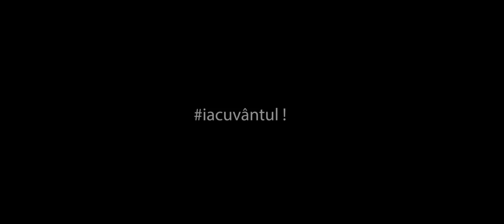Speakings IaCuvântul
Folosește-ți vocea din prezent ca să ai o voce și în viitor. Ia cuvântul și vino la vot pe 26 mai!

Împreună susținem dezvoltarea României prin public speaking.